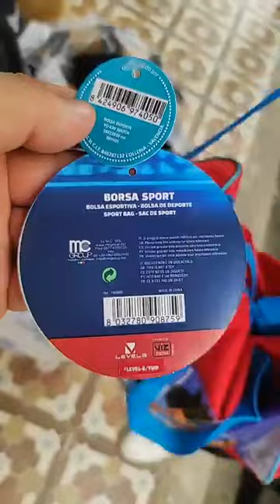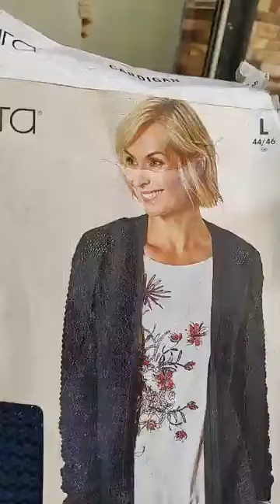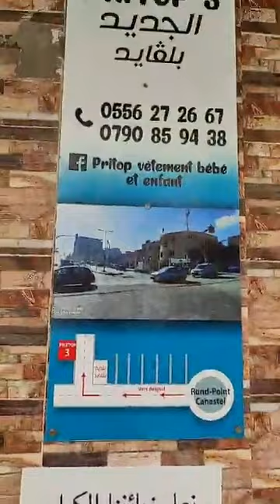محلات بريتوب💯سلعة من ماركات عالمية متنوعة📢و الأسعار توب 💥arrivage vêtements homme femme enfant Oran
محلات بريتوب  وهران مع الجديد للملابس النسائية و ملابس الرجال و ايضا الاطفال ماتراطوش 1💯سلعة من ماركات عالمية
 متنوعة📢و الأسعار توب 💥arrivage vêtements homme femme enfant Oran
موديلات متنوعة للملابس الصيفية و للشتاء و الخريف  محلات وهرا بري توب 1 منواجد في بوا دي جور
 أفضل محلات وهران سلعة طوب طوب غير جديد في الكاليتي و السعرفي محلات بريتوب الجديد كل يوم سلعة جديدة و موديلات و تشكيلة متنوعة للملابس الصيفية للنساء و الرجال و للاطفال pour enfants boutique Pritop و ايضا تجد في محلنا مستلزمات الشاطئ و البحر مثل الكراسي و الطاولات البراصول البالونات الاحدية و كل ما تحتاجه من ملابس لنساء والرجال والأطفال تشكيلة  وماركةجديدة عند بريتوبPROMOTION chez pritop vêtements & accessoires pour toutes la famille 🤩🔥 Oran 🎊 تخفيضات صولد
BOUTIQUE  pritop vêtements&accessoires pour toute la famille رضوان 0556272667
مستلزمات البحر و الشاطئ 🌊🏖️طاولات كراسي اكسيسورات متعددة لموسم الصيف في محلات بريتوب boutique Pritop
Soyez les bienvenues chez notre boutique pritop vêtements bébé et enfants
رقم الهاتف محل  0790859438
مستلزمات البحر والشاطئ بوركيني مايوه المحجبات طاولة المنيوم أواني وأكسيسوارات ضرورية للعطلات
خيم شمسيات و ملابس البحر للصغار والكبار اكسيسوارات متعددة لموسم الاصطياف جوزي تشوفي جديد و الأسعار
جديد توفر مستلزمات البحر طاولة مظلة كراسي مع وجود أواني منزلية بسعر50الف ❤️🤗لا تضيعوا الفرصة💥💯2022
ألي طلبوا مني فيديو ملابس الأولاد 🧍 مع الاسعار 😁 راني درتلكم خاطركم 😘 pritop vêtements & chaussures
féminin dz
liquidation vêtements européens 😱 pritop vêtements accessoires pour toute la famille 👀 Aïd 2022
Boutique pritop # vetements pour bebe et enfants # oran 💕🌹👍محل لبيع الملابس بري تووب في وهران
بنت الباهية DZ
جولة في محل ملابس الاطفال 💥 اولاد بنات 🎀 أحذية 🧦pritop vêtements & accessoires pour toute la famille
السلعة الجديدة في محلات بريتوب أسعار خيالية pritop
Shopping Time🌸
Shopping Time🌸
مع oui caftan تخفييضاااات مزااالهاا متواصلة لبسي و عااااودي و بالنسبة للأسعااار كووونك هااانية
تخفيضات 📣📣كل شيء 1000ملابس رجال نساء اطفال في محلات FreeMark
ملابس أطفال هبال وأسعار خيالية في محلات بريتوب
féminin dz
جولة دخول المدرسي عند look مع تخفيضات 40%
Bent L'Bahia
تربية: أولياء التلاميذ يقتنون الادوات المدرسية مسبقا خوفا من ندرتها او ارتفاع اسعارها
Ennahar Tv Plus
مارشي ساحة الشهداء كل خير جبب تحفة كاليتي وسومة روعة تبعو الفيديو للأخير
شاهد الفيديو بعنوان/
Pritop vêtements 3T-shirt Femme a 1000 Da✅ جديد ملابس تريكوات صيف للنساء في محل pritop point du jour